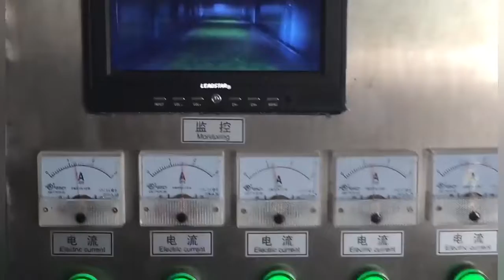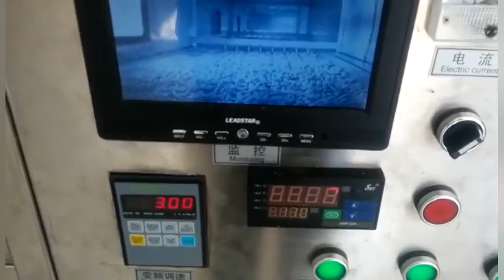Cashew microwave drying machinery